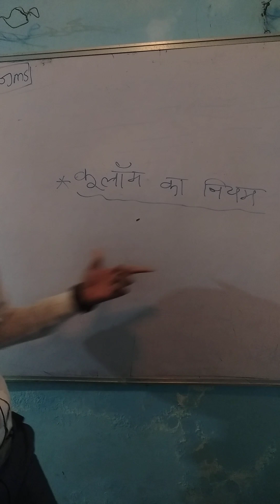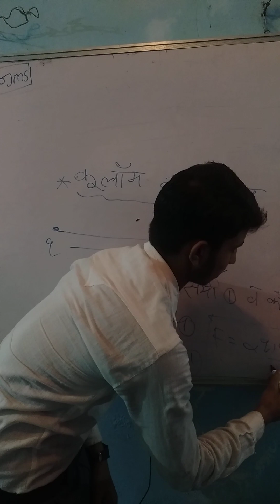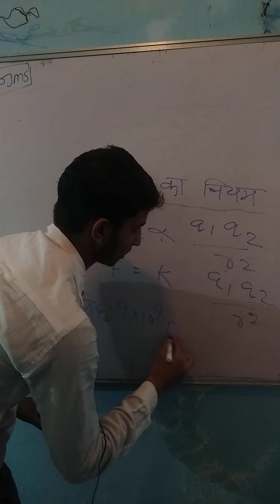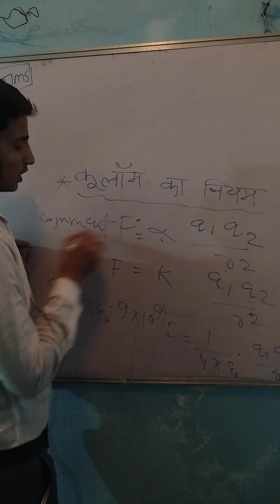18 December 2022